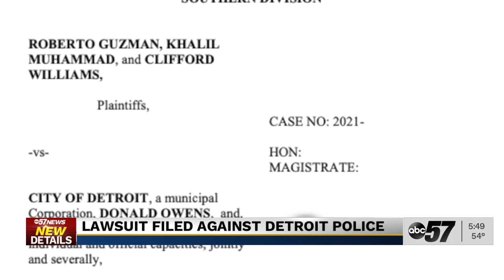Video: CAIR-Michigan Sues Detroit Police Department Over Officers' Islamophobic Actions